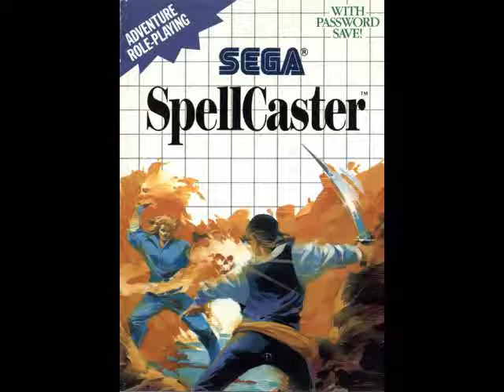AAC 08 - 6 Blue Seed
I love this show.  There are sequels to this series, but I'll leave them for another day.